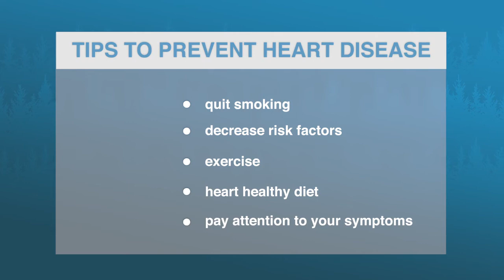The Secret to Women’s Heart Health | Kaiser Permanente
Heart disease affects an equal number of men and women, but some of the risk factors for heart attack and stroke are different for women. Dr. Abhimanyu Uberoi with Kaiser Permanente explains how heart health for women differs from men, and what women need to know about heart disease prevention, diagnosis and treatment.